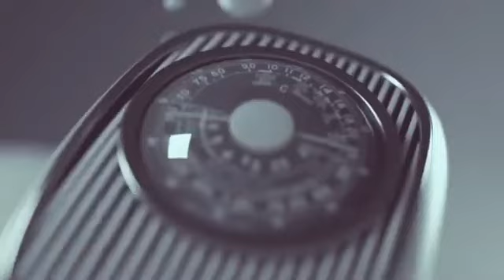Deep Secret you must know about ANGELS AND THEIR POSITIONS - EMPEROR BISHOP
Discover the latest scandals and controversies involving Nigerian pastors and church members in this eye-opening review. Get ready to be shocked and enlightened as we delve into the truth behind the church memebers' actions. Let's uncover the reality behind the scenes together.